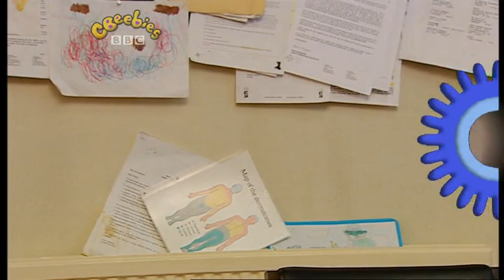CBEEBIES Bobinogs Atishoo!